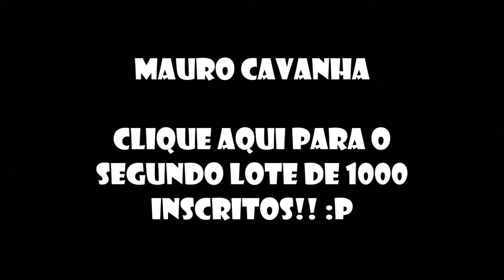1000 Inscritos no Canal!!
Comemorando os milhares de inscritos no canal!!!